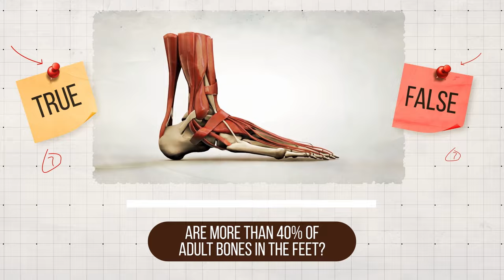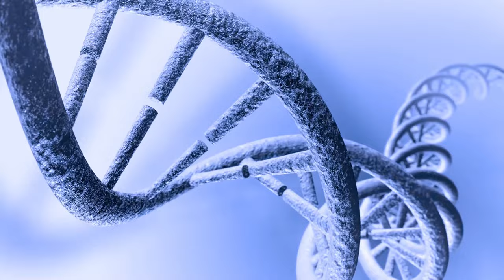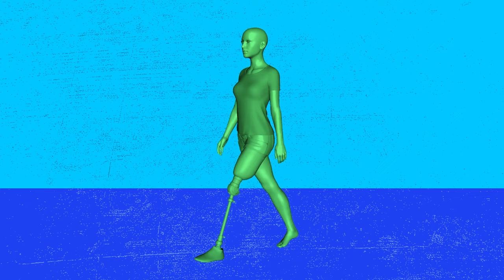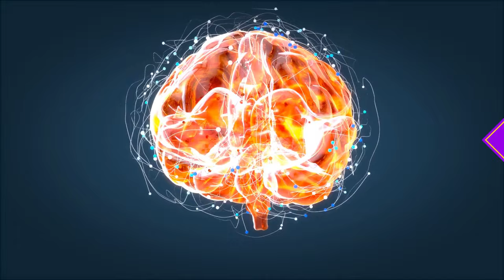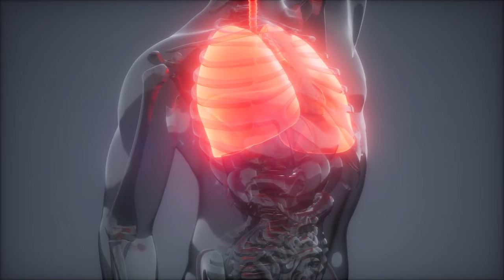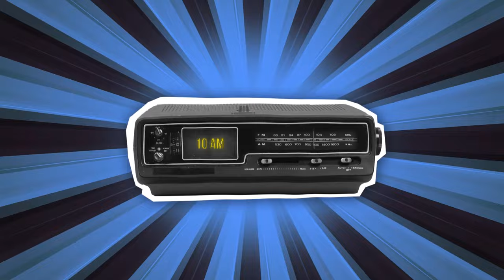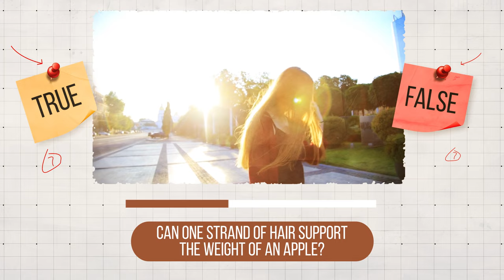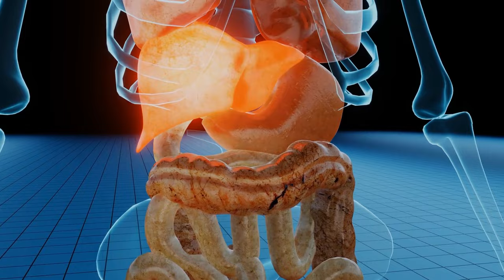Quiz: How Many Body Facts You Can Guess?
🤔 Test your knowledge of the human body with our NEW interactive quiz🧠💡 Explore fascinating trivia about the human anatomy, from intricate biological processes to surprising physiological quirks! 🏃‍♂️💪 Challenge yourself and see how many body facts you can guess correctly as you journey through this enlightening quiz experience! 🌟💡 Think you're an expert on all things anatomical? Put your knowledge to the test and uncover the secrets of the human body! 💡🔍